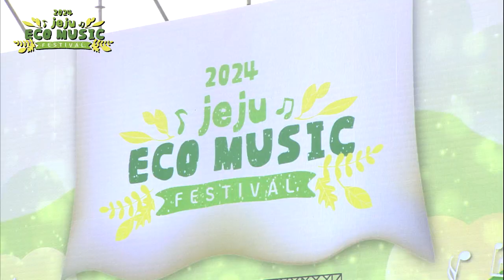유다빈밴드 - 오늘이야 [에코뮤직페스티벌]